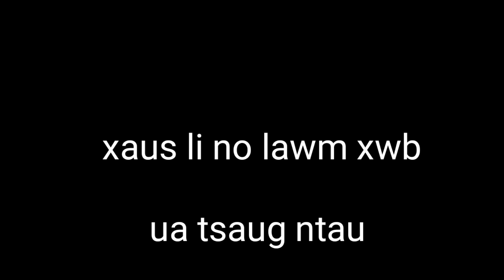neeg txawj dag hmoob movie tawm tshiab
By xwm thoj